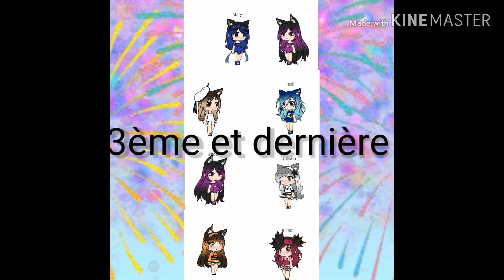Choisissez l'intro que vous préférez svp(allez voir la description)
Voilà a vous de choisir maintenant

Si vous avez une chaîne YouTube et que vous voulez me proposer une intro mettez dans le titre